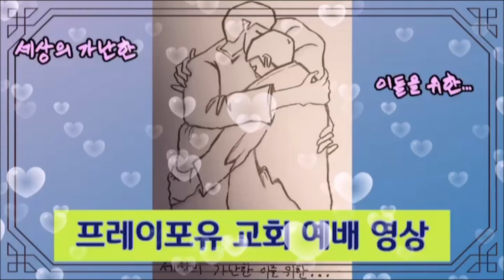지성과 감정 (성경교리 3), 한도영 목사님, 프레이포유 교회